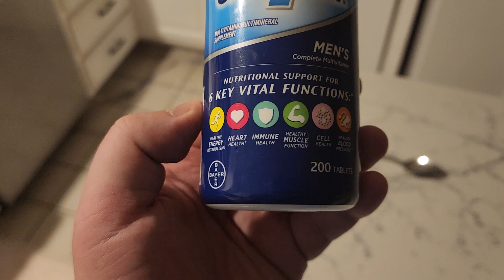One A Day Men’s Multivitamin, Supplement Tablet with Vitamin A, Vitamin C, Vitamin D, Vitamin E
One A Day Men’s Multivitamin, Supplement Tablet with Vitamin A, Vitamin C, Vitamin D, Vitamin E and Zinc for Immune Health Support, B12, Calcium & more, 200 count

Curious Customer presents real people with honest reviews on various products.